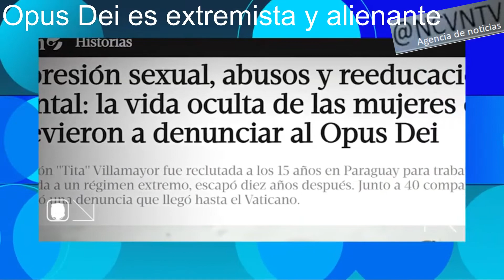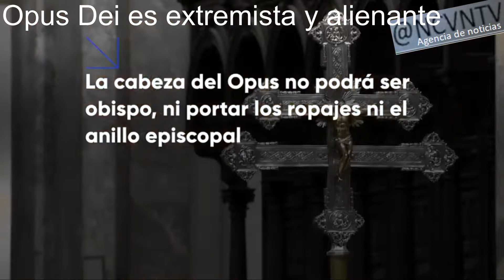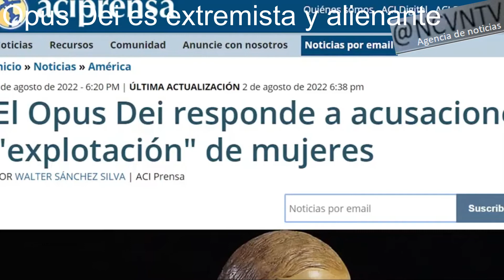El papa FRANCISCO quita poder al OPUS DEI por alienante y fascista